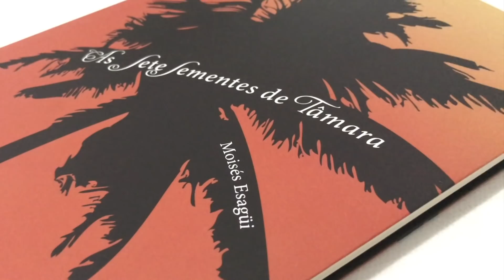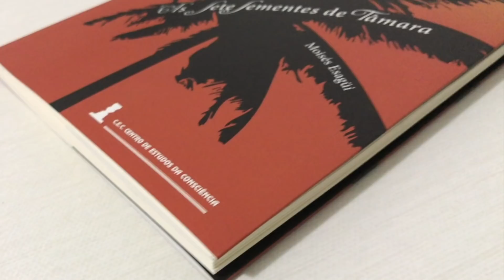As sete sementes de Tâmara - A sexta semente - O tempo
Moisés Esagüi fala sobre seu livro “As sete sementes de tâmara”. Lê um trecho e fala sobre o não e o sim, a vida, amor, a felicidade e o tempo.
Imperdível, confira!
Se você quiser adquirir o livro “As Sete Sementes de Tâmara”, basta acessar nossa loja virtual em: